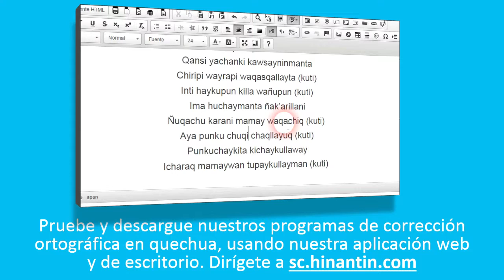Como pronunciar paqu ‘curandero tradicional andino’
Social

Grupo de Investigación Hinantin: La entrada ‘paqu’ es parte de la base para el desarrollo de un diccionario hablado disponible gratuitamente para el idioma quechua.